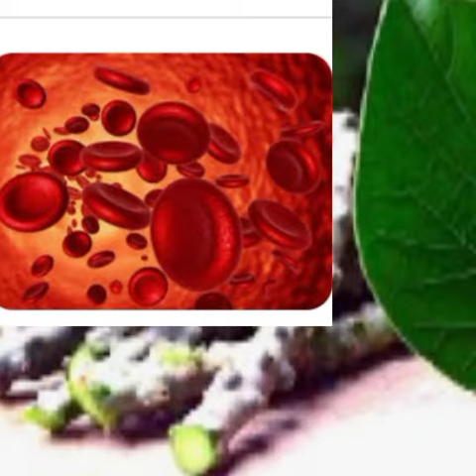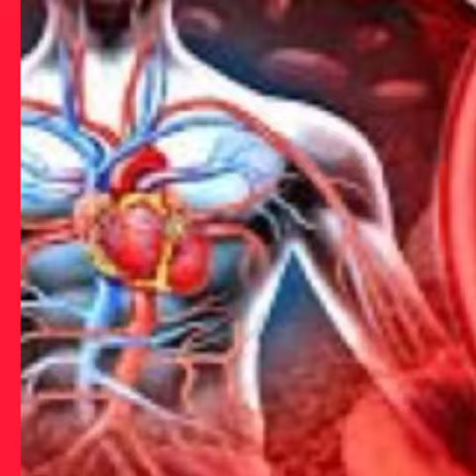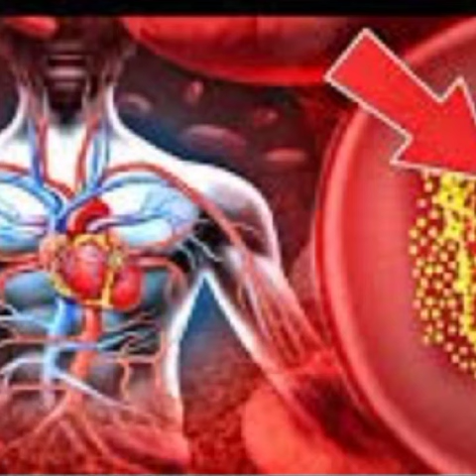এই অমৃত গাছ সব রোগ সমূলে বিনাশ করতে পারে । 7 magical health benefits of Giloy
গিলয় এর গুরুত্বপূর্ণ ছয়টি উপকারিতা// গিলয় খেলে যে সকল স্বাস্থ্যকর উপকারিতা হয় সেইগুলি জেনে নিন@HC Health Caption@healthcaption@healthtipsandlifemotivatio5673

HC Health Caption

In Ayurveda, Giloy is considered one of the best medicine to treat various fevers and other conditions. Giloy is  Amrit plants. Amrit means the ‘root of immortality. Hence, it is also called Amritavalli or Amrita in Sanskrit.Giloy is scientifically known as Tinospora Cordifolia or Guloncho in bengali. The stem of Giloy is considered highly effective because of its high nutritional content and the alkaloids found in it but the root and leaves also can be used.

health benefits of giloy,
health benefits of giloy juice,
health benefits of giloy powder,
health benefits of giloy amla juice,
health benefits of giloy in hindi,
health benefits of giloy leaves,
what are the advantages of giloy,
is giloy good for health,
is it good to take giloy daily,
is it good to drink giloy juice daily,
what are the health benefits of giloy,
what are benefits of giloy,
giloy guduchi benefits,
what is giloy good for,
giloy health benefits and side effects,
giloy health benefits,
is giloy powder good for health,
what is giloy powder used for,
what is giloy herb
health benefits of giloy ghanvati
are giloy leaves good for health
what are the benefits of giloy leaves
what are the benefits of giloy tablets
what is giloy powder